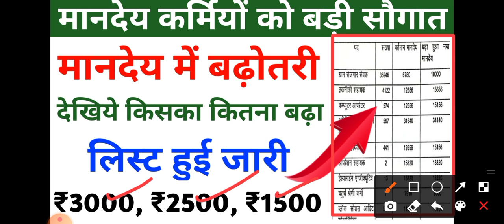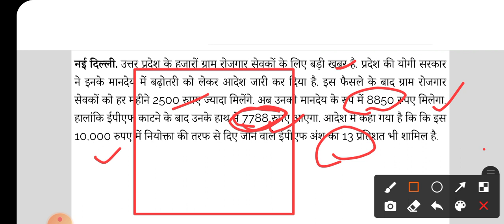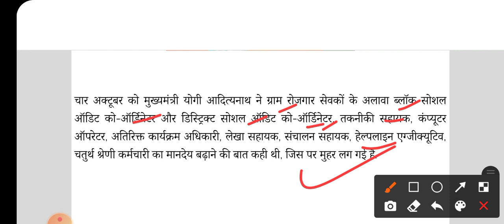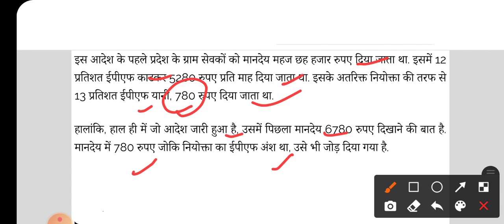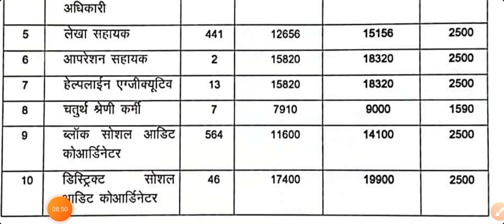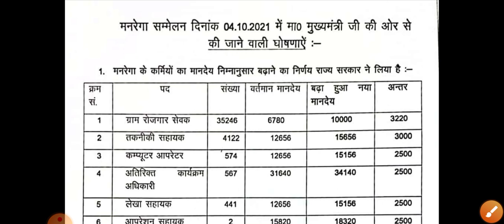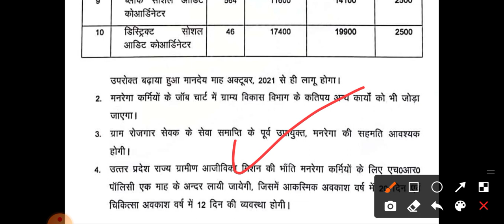बढ़े हुए मानदेय की लिस्ट जारी | Sambida karmi mandey increase in up hindi | rasoiya mandey news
Sambida karmi mandey increase in up
 hindi
up me samvida karmi ka mandey badhega  anganwadi ka mandey kab badhega

anganwadi mandey
up anganwadi mandey
anganwadi mandey badhotari
anganwadi mandey 2021
mandey ki taja khabar
up rasoiya mandey 2021
badh gya rasoiya ka mandey 2021
mandey
anganbadi mandey news
anganwadi asha mandey
anganwadi mandey news
rasoiya ka mandeh kab badhega
rasoiya mandey
anganbadi karyakrtiyon ka mandey kitna hai
rasoiya aur sahayak ka mandeh kab tak badhega bihar
rasoiya mandey 2021
rasoiya mandey news